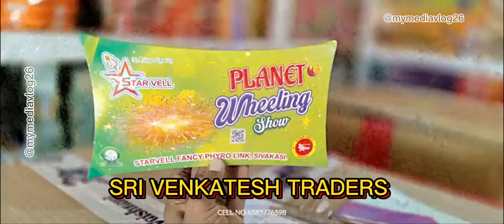PLANET WHEEL DISPLAY STARVELL FIREWORK